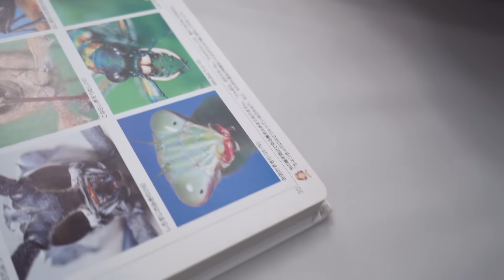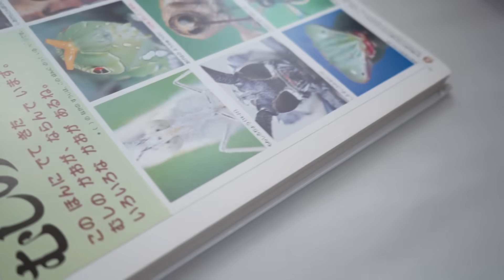繁殖犬として生まれ育った元保護犬と3歳息子のリアルな日常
元保護犬で子供嫌いなフレンチブルドッグのキナと3歳児のレイの距離が少しずつ縮んでいく様子を日々投稿します。

キナは生まれて5年以上劣悪な環境で繁殖犬として生かされてきてボロボロな状態で保護されてたので…躾などは普通のワンコよりも難しく、時間はかかるので暖かく見守って頂けたらと思います。
レイ(子供)の事は嫌いで近づくだけで怒って噛むような状態から、現在はかなり改善してきて少しずつ家族になってる最中です。

2人のリアルの様子を見て、保護犬もいいかも！って思って選択肢の１つとして考えて頂ける方が1人でも増えてくれたら嬉しいです🥹✨
良い事だけではなく、大変だった事や苦労した事も今後発信予定です。

TikTok(このアカウント以外は偽物です）

ーーーープロフィールーーーー

名前 (Name) [キナ(Kina))
年齢(Age)【推定6才】
体重(Weight)【10kg】
性別(Sex)【メス(♀)】
種類(Breed) 【フレンチブルドッグ(frenchbulldog)】
元保護犬 繁殖引退犬
・レイの事が苦手で触られると怒りがち
・生まれて5年以上劣悪な環境で繁殖犬として生かされてきてボロボロな状態で保護されていた
・パパママ以外には人も犬も怖くて触れられるとガウガウしちゃう

名前(Name)【レイ(Rey）】
年齢（Age)【3歳】
誕生日(Birthday)【2020.4】
性別(Sex)【男の子(♂)】
・キナに何度噛まれ、怒られてもキナが好き♡

パパ、ママ
年齢(Age)【33歳】

音源
DOVA-SYNDROME